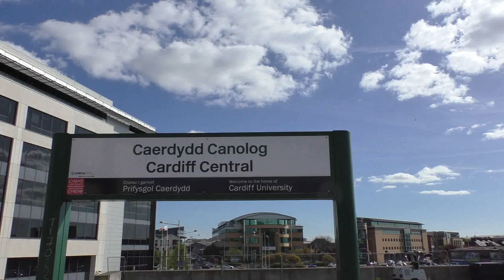Cardiff Central trains April 10th 2017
Various trains at Cardiff include HST 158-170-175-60-and  Colas, and the Holyhead train 67010 and 82307